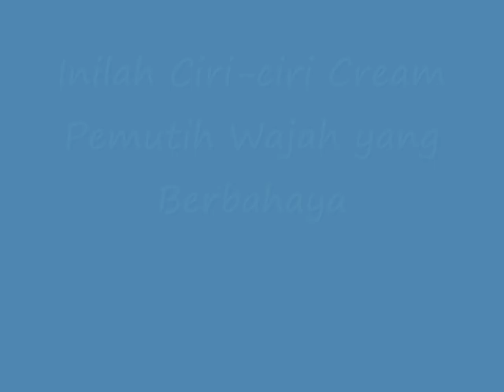Inilah Ciri ciri Cream Pemutih Wajah yang Berbahaya